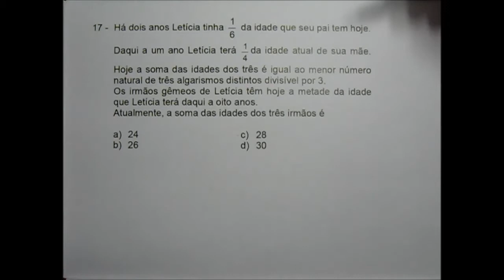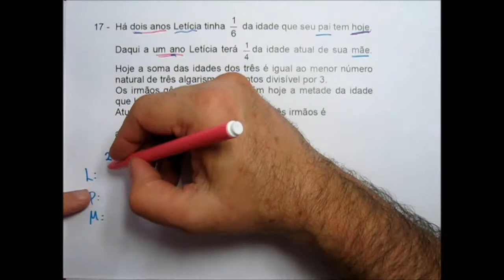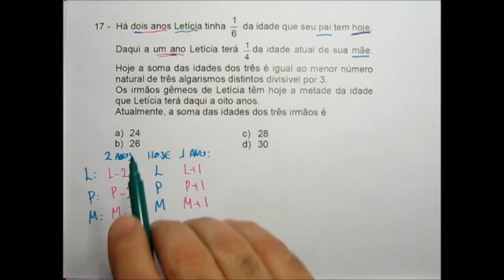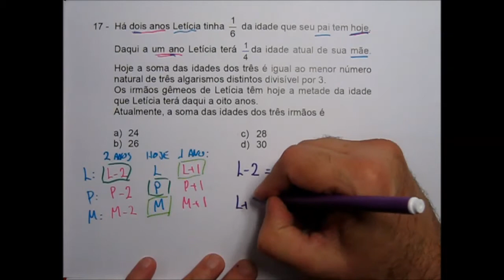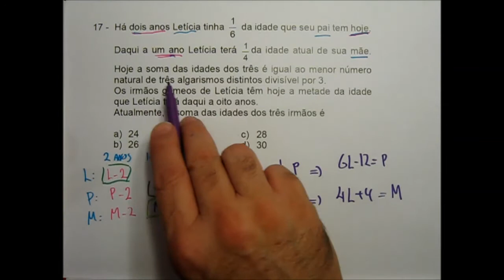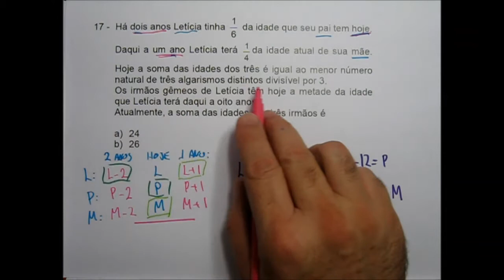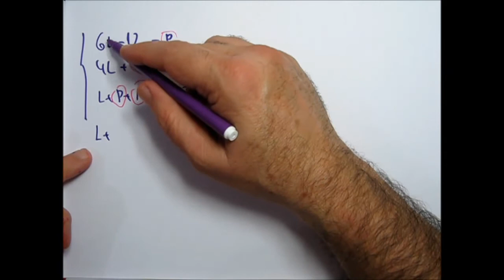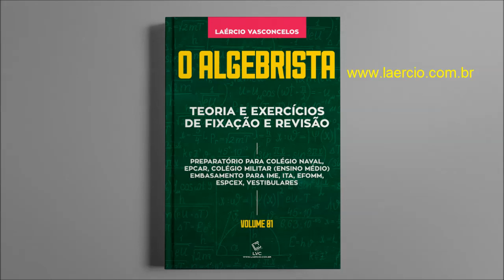Prova Matemática EPCAr 2013 2014 Questão 17 - Aritmética